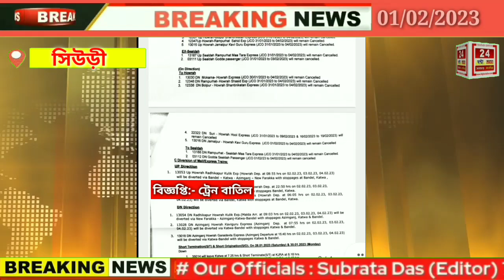রেলের কাজ চলার কারণে সিউড়ি স্টেশন হয়ে যে সকল ট্রেন যাতায়াত করে, বেশ কিছু দূরপাল্লার ট্রেন